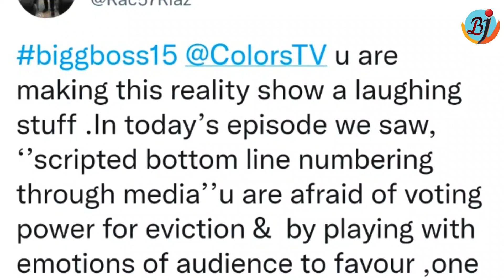Umar Riaz के Father R‌ A Chaudhary ने मीडिया के Bottom List को बताया Scripted और मेकर्स पर सवाल |BJN